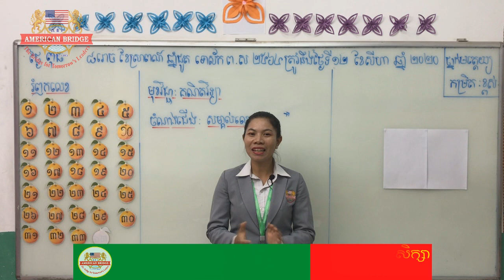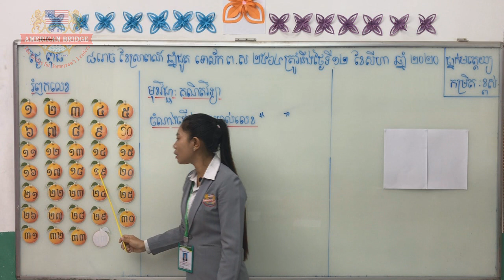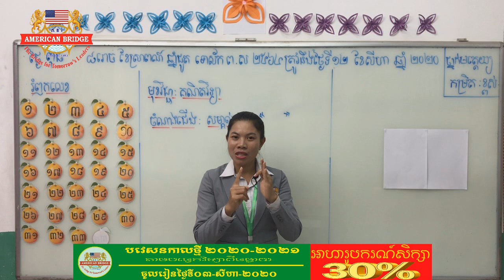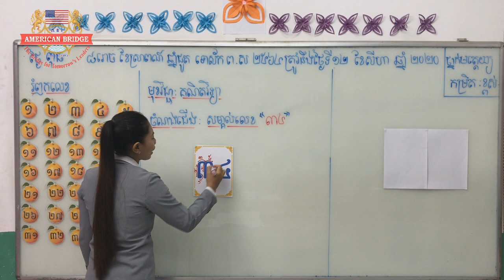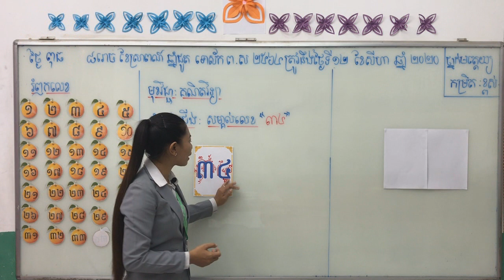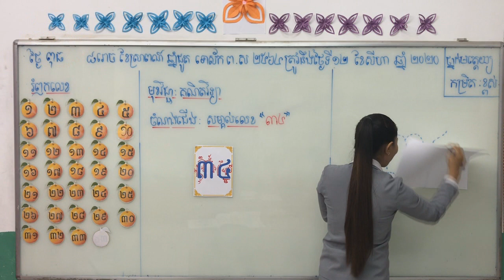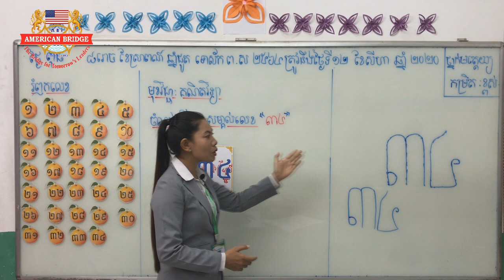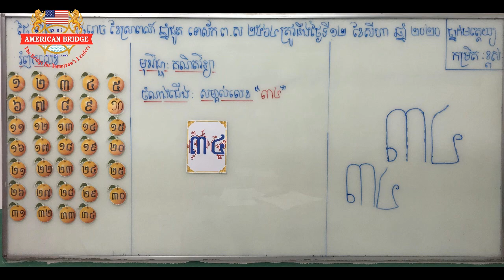ABI:ថ្នាក់មត្តេយ្យកម្រិតខ្ពស់ / មុខវិជ្ជា បុរេគណិត / សម្គាល់លេខ៣៤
បង្រៀនដោយ: អ្នកគ្រូ ផន សម្ផ័ស្ស